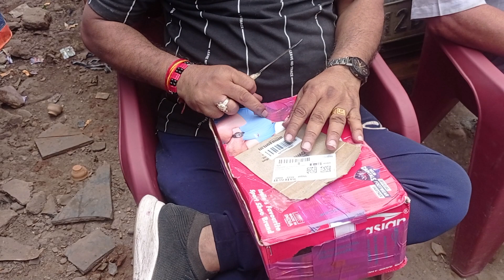11 May 2024